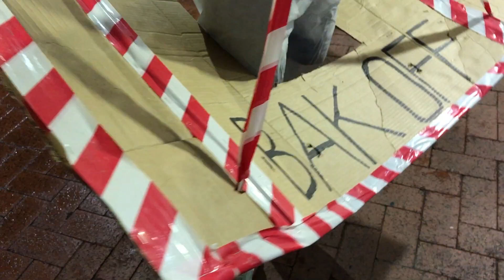How to Maintain Social Distance During the Corona Outbreak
Personal IG